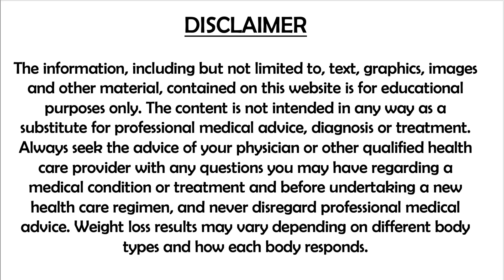REDUCE BREAST SIZE IN 7 DAYS | மார்பக அளவை குறைத்து SAGGING BREAST எடுப்பாக மாற்றும் EXERCISES TIPS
தொங்கும் மார்பகங்களை சரி செய்வது எப்படி?? 8 BEST BREAST EXERCISES!

8 BEST BREAST EXERCISES TO REDUCE BREAST SIZE NATURALLY AT HOME. Lift Sagging breast with these EASY and Simple HOME Workouts in 7 days. Do with me Exercises to reduce breast size naturally and also lift up sagging breast easily in 7 days.

Check our WEIGHT LOSS CHALLENGE PLAYLIST for ALL DIET details - Keto / Low Carb Diet Charts!